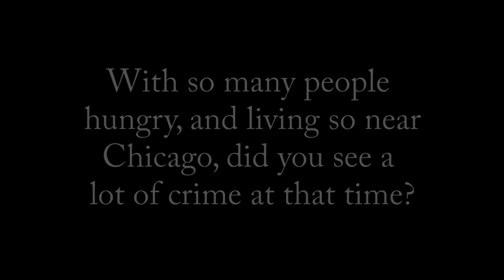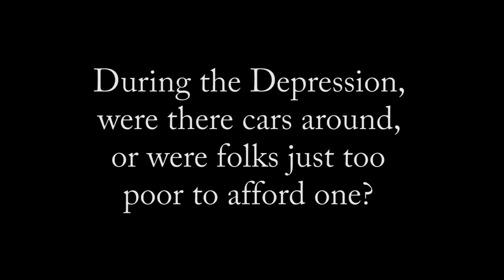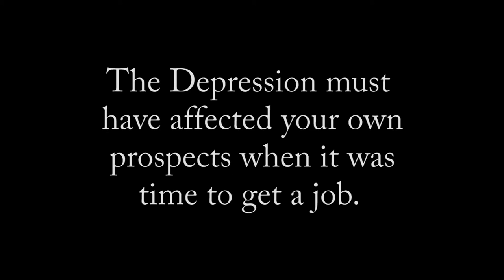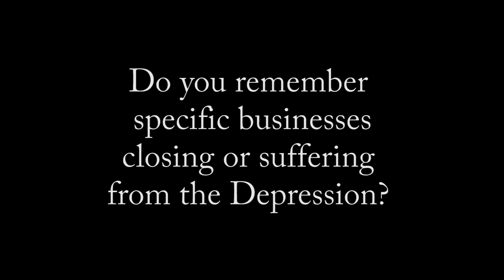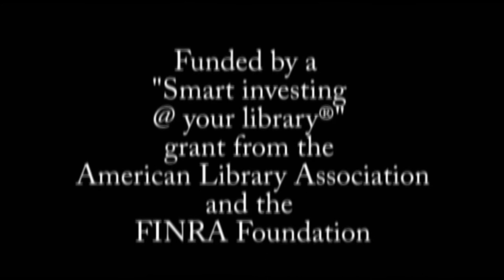Kenneth Maxwell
Kenneth Maxwell was a child during the Great Depression but remembers hoboes who got off the trains near his home, asking for food and work. He also remembers waiting by the boxcars that held grain, so he could get meat for his family by capturing pigeons that landed there.